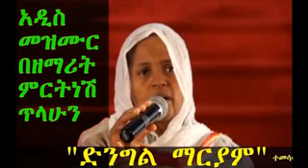"ድንግል ማርያም "አድስ መዝሙር በምርትነሽ ጥላሁን